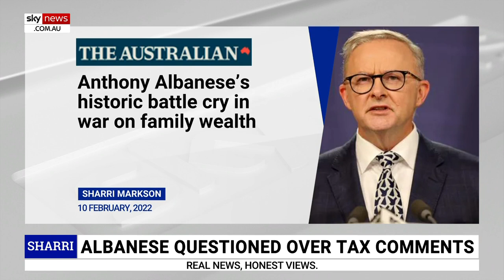Australians 'have every right' to be suspicious of Labor's tax agenda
GT Communications Executive Director Gemma Tognini says Australians "have every right to be suspicious" of Labor's taxation agenda.

This comes after Opposition Leader Anthony Albanese was questioned about his taxation records by Treasurer Josh Frydenberg during Question Time on Thursday.

"You typically don't see hardcore socialist left politicians changing their course," Ms Tognini told Sky News host Sharri Markson.

"Australians have every right to be suspicious of Labor's taxation agenda because Labor loves to spend other people's money."